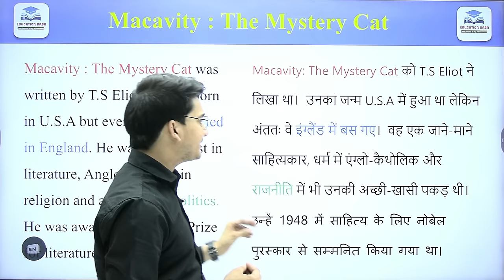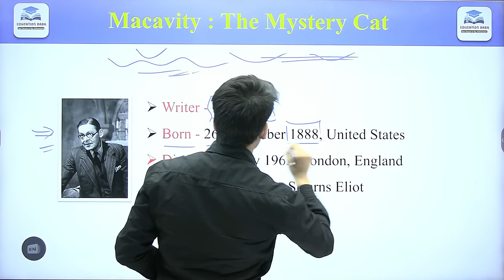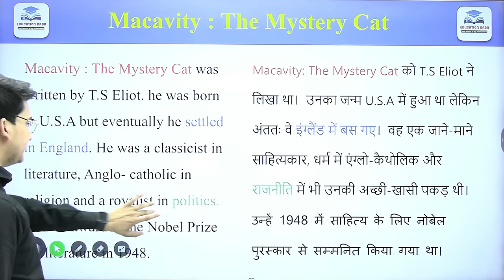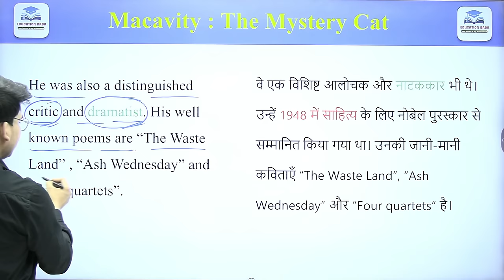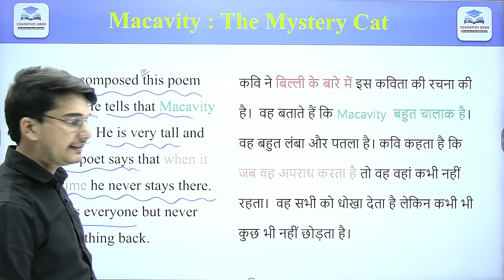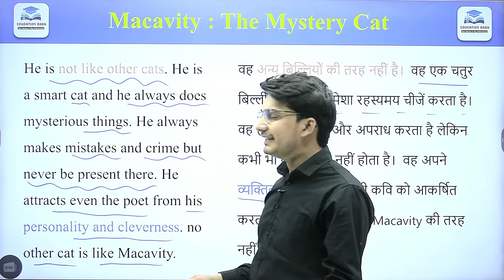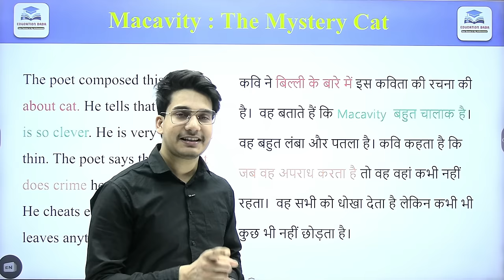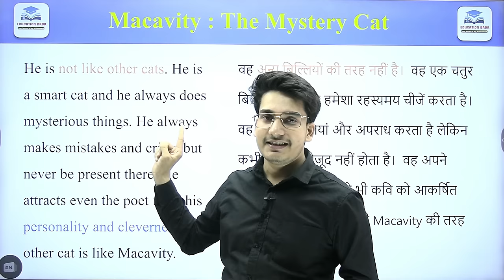Macavity The Mystery Cat By TS Eliot Summary | 12th English 100 Marks Chapter 7 Summary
English Class 12 Chapter 7 Bihar Board | English Class 12 Poetry Section |  Macavity The Mystery Cat summary in hindi & english | English By Aditya Jha